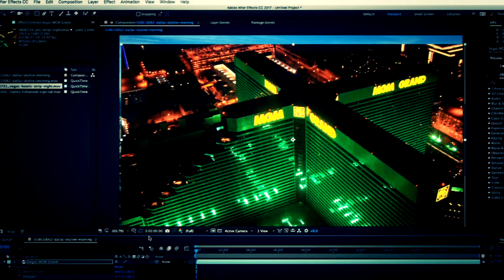Paul D Piché: Video Editor Short Demo (30 Seconds)